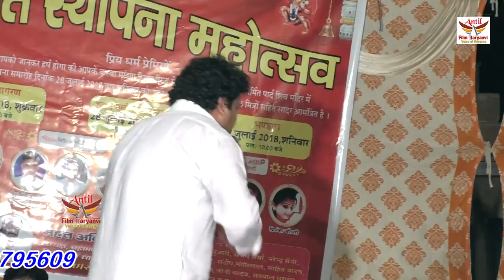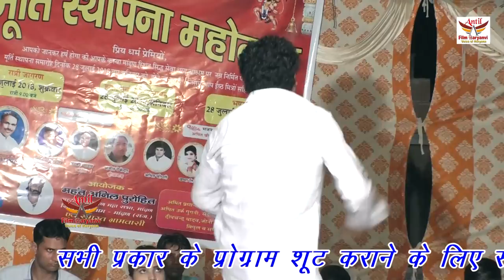मांडण के अनिल पुरोहित जी ने किया आने लिंग गुप्तांग का दान सच्चा सिदANTIL FILM PVT LTD SUPERHIT VIDEO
TITAL-
SINGER-
ARTIST-
WRITER-
show place name -
thanks for -
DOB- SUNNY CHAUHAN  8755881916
EDITING- sunny chauhan crag